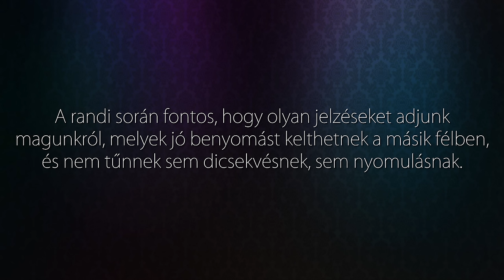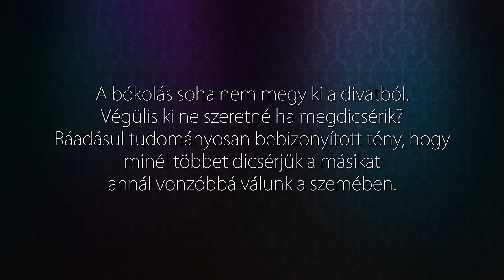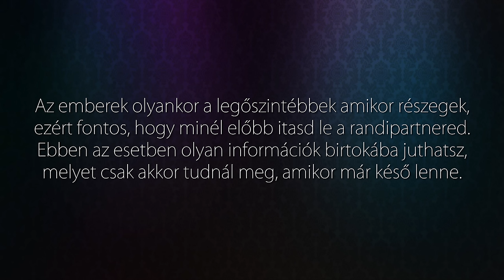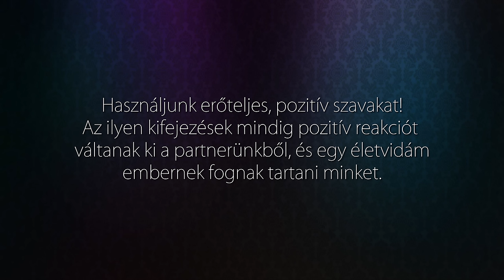Randitippek Profiknak Babettel 💗